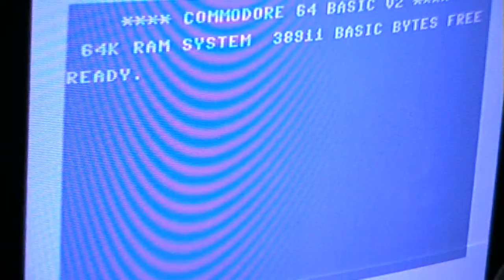Monochrome ST Games: Mision Elevator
The next monochrome game. Again much better than I expected.
I remember this game from teh Amiga... I got it as a freebee with mine in early '88. Totally hated it. Never got anywhere in it.
The ST version feel a little easier. I actually like it. It's a little like "Elevator Action" one of my favorite Arcade games.